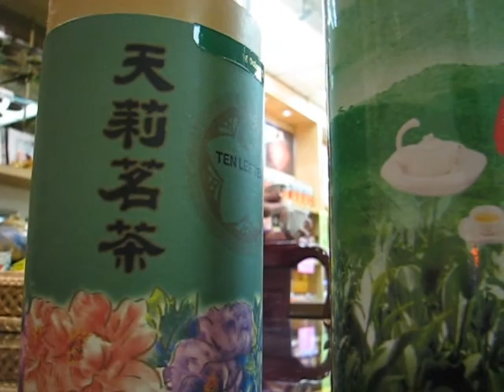Vancouver Chinatown Ramble: Tea, Herb and Dim Sum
A montage of clips from a day out in Vancouver's Chinatown. Activities include: tea sampling; discussing steeping times; examining unidentified dried food items; purchasing a new rice cooker and finishing up with Dim Sum feast at Floata.